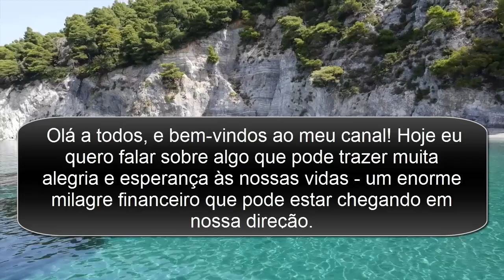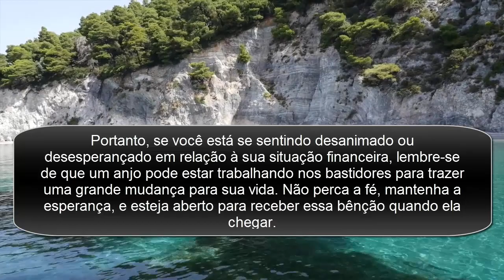Os anjos estão dizendo: Um ENORME Milagre está vindo em sua direção - Mensagem dos Anjos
Os anjos estão dizendo que você ficará rico nas próximas 48 horas. Abra isto agora, caso contrário, a sorte o deixará!

Olá a todos, e bem-vindos ao meu canal! Hoje eu quero falar sobre algo que pode trazer muita alegria e esperança às nossas vidas - um enorme milagre financeiro que pode estar chegando em nossa direção. E o melhor de tudo é que essa bênção pode vir diretamente de um anjo. Sim, você ouviu direito, um anjo pode estar se comunicando conosco e nos trazendo uma notícia maravilhosa. Então, se você está precisando de uma boa notícia, fique atento a esse vídeo.

Antes de mais nada, é importante entender que os anjos são seres celestiais que estão ao nosso redor o tempo todo. Eles estão sempre prontos para nos ajudar, e muitas vezes se comunicam conosco por meio de sinais ou mensagens. E é nesse ponto que entra a questão da bênção financeira. Se você está passando por dificuldades financeiras ou enfrentando desafios na área financeira, pode ser que um anjo esteja tentando lhe dizer que uma grande mudança está chegando. Talvez você receba uma oferta de emprego inesperada, uma herança, um aumento de salário, ou até mesmo ganhe na loteria. Essa bênção pode assumir muitas formas diferentes, mas o importante é estar aberto para recebê-la.

Portanto, se você está se sentindo desanimado ou desesperançado em relação à sua situação financeira, lembre-se de que um anjo pode estar trabalhando nos bastidores para trazer uma grande mudança para sua vida. Não perca a fé, mantenha a esperança, e esteja aberto para receber essa bênção quando ela chegar.

Acredite que um enorme milagre está vindo em sua direção, se você acredita nesse milagre "digite Amém nos comentários" e se prepare para abraçá-lo quando ele chegar. Até a próxima!

mensagem de deus para você hoje,
mensagem de deus para hoje,
mensagem de deus para você,
mensagem de deus,
mensagem de deus para mim hoje,
mensagem de bênçãos de deus,
mensagem universal,
mensagem de deus hoje,
deus diz,
mensagem urgente de deus,
ajuda de deus,
mensagem de deus para eu hoje,
afirmação de Deus,
números de anjos,
milagres de Deus 1111,
palavra profética,
palavra de Deus hoje,
mensagem urgente de Deus para você hoje,
milagres de Deus hoje 1111,ecc2023